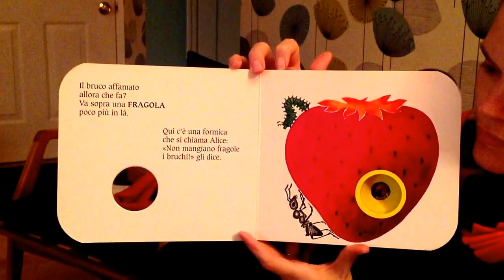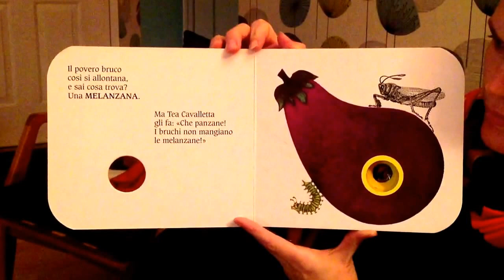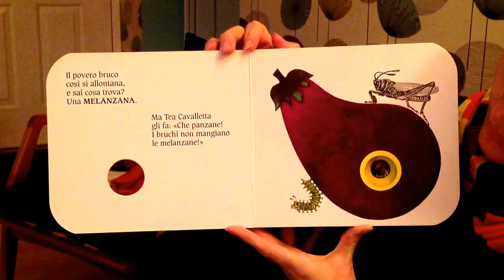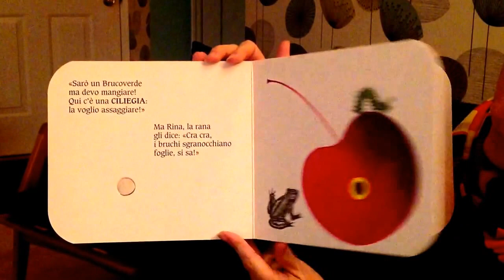Brucoverde - What a caterpillar!